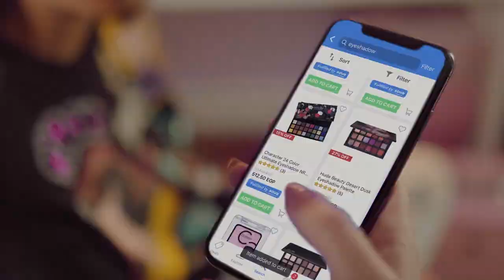SOUQ.COM MAKEUP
Souq.com 3/3 Makeup

Client: Souq.com
Agency: Vision Advertising
Managing Director: Hamza Azzam
Creative Director: Ashraf Foda
Account Director: Nora Alameldin

Art Director: Abdallah Oraby
Content Creator & Copywriter: Rowaida Osama
Senior Graphic Designer: Ahmed Hamaki
Graphic Designer: Samia El Khodary
Graphic Designer: Mohamed Taher
Agency Video Producer: Kholoud Salah

Account Supervisor: Aseel Fakhouri
Senior Account Executive: Alia Ganoub
Account Executive: Salma Safwat
Account Executive: Omar Shiry

Director: Mohamed Kalawi
DOP: Abdelsalam Mousa

Production House: Yellow Duck Films
Executive Producer: Youssef Zeid
Producer: Amira Ismail
Assistant producer: Rania Mekki
Head of Production: Moustafa Salah
Production Manager: Hamza Ashraf
1st AD: Dina Tamoum
Art Director: Mohamed Fakhry
Stylist: Rafaa

Casting Agency: Challenge casting agency

Post House: Vivid
Managing director : Ahmed Morsy
Editor: Baher Rasheed
Colorist: Sami Nasar

Sound: The Garage Sound Studio
VO: Ahmed El Garhy

Photographer: Project X Studio - Hamed Afifi

Special thanks to Sameh Farag, Creative Director